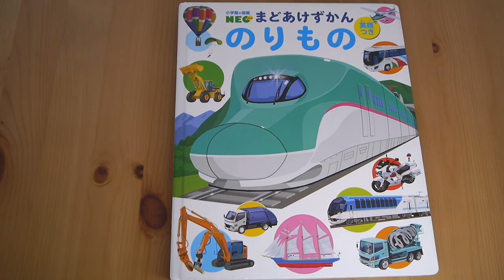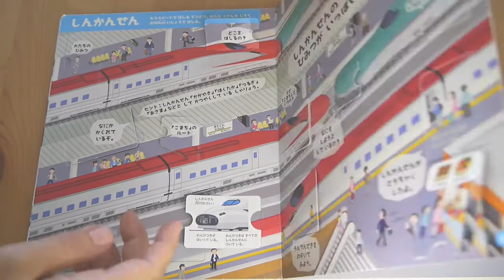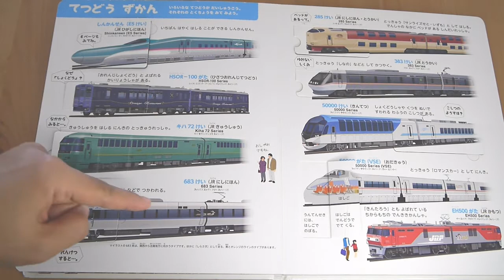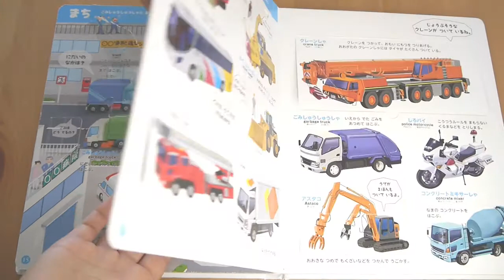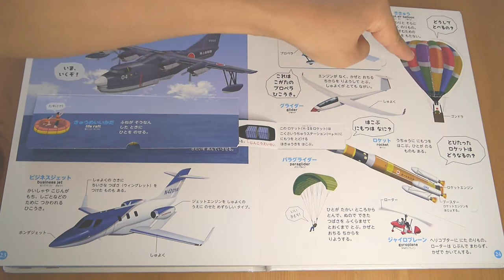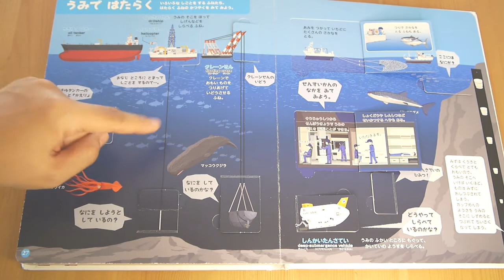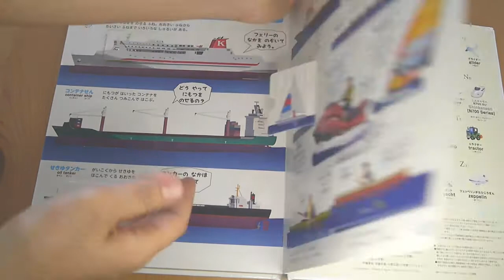のりものの名前を英語で覚えよう！「まどあけずかん のりもの」の読み聞かせ 色々なくるま・ひこうき・ふねの英単語を学ぶ 幼児向けバイリンガル教育 英語で育児 1歳～3歳までの図鑑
小学館の幼児向け図鑑シリーズ「図鑑NEOシリーズ」ののりもの編です。色々な車、飛行機や船の英語名が楽しく覚えられます。子供がのりものが大好きで、よく読んであげていました。そのため、この図鑑にはだいぶ年季が入っています。この図鑑のおかげで日本語と英語の単語をしっかり学ぶことができました。是非バイリンガル教育にお役立てください。